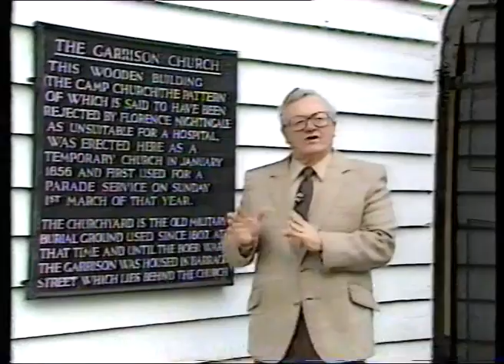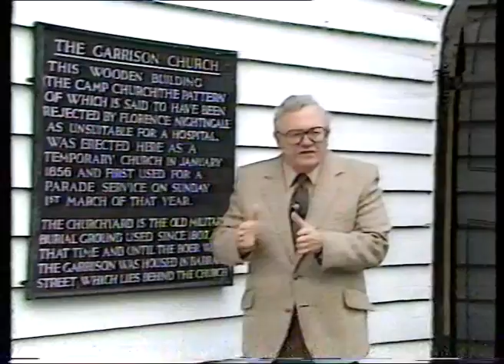Highway 2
Second chunk of Colchester "Highway"